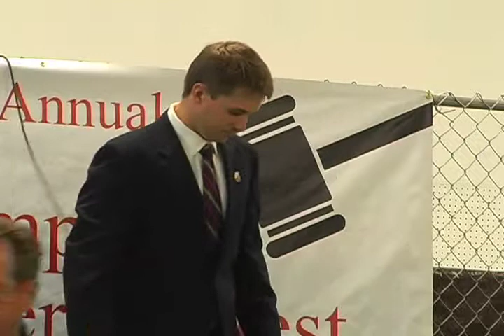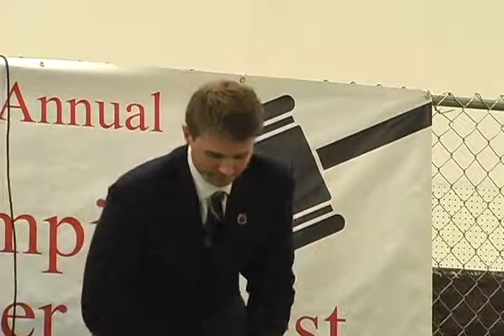BrianDamewoodVirginiaAuctioneerChampionship.mov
Brian Damewood, Auctioneer from Leesburg, Virginia competing in the 2011 Virginia Auctioneers Association Champion Auctioneer Competition in Richmond.  Damewood finished 2nd.  He is an associate auctioneer with Tillett & Damewood, Auctioneers.